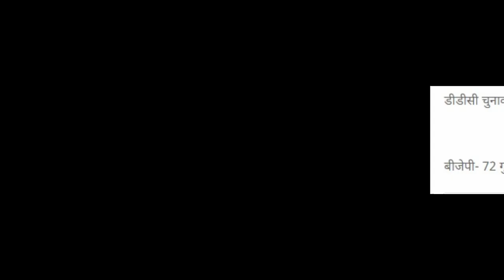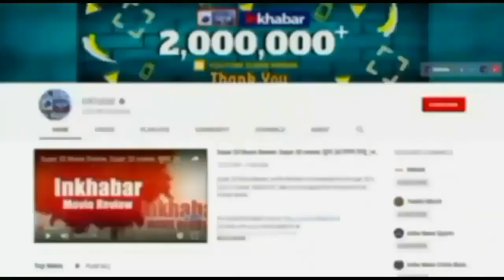Jammu Kashmir DDC Election Result 2020 LIVE: BJP ने 72 Seats ली बढ़त, Gupkar 91 पर चल रहा आगे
जम्मू कश्मीर में जिला विकास परिषद चुनाव की मतगणना के नतीजों/रुझान से बीजेपी काफी खुश है. उसने 72 पर बढ़त बना ली है जबिक गुपकाल एलायंस 91 पर आगे चल रहा है. बीजेपी श्रीनगर में 1सीट के साथ घाटी में 3 सीटें जीत ली है. इन चुनावों के जरिए जम्मू के 10 और कश्मीर घाटी के 10 यानी कुल 20 जिलों में डीडीसी का गठन होगा.कुल 280 सीटों के लिए आठ चरणों में वोटिंग हुई.